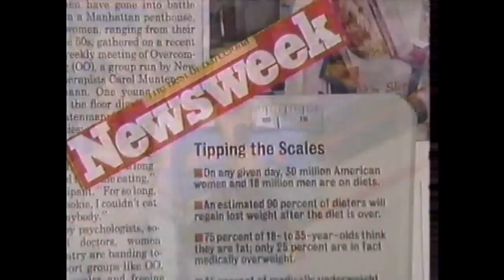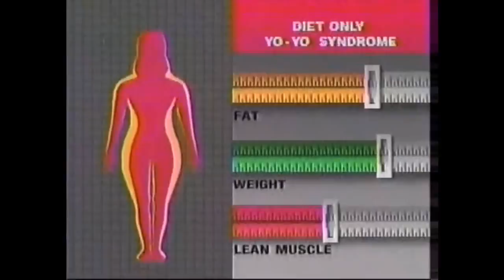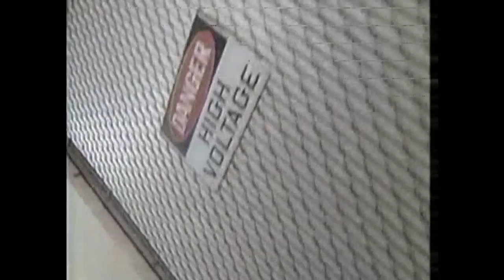Amazing Discoveries with Tony Little 1/3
Special Guest Tony Little introduces The Target Training System. From 1993